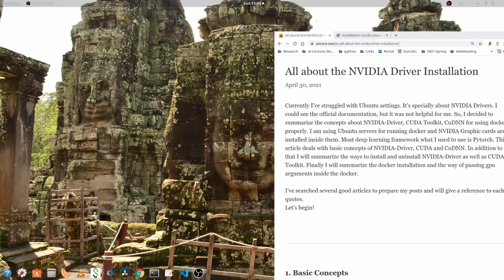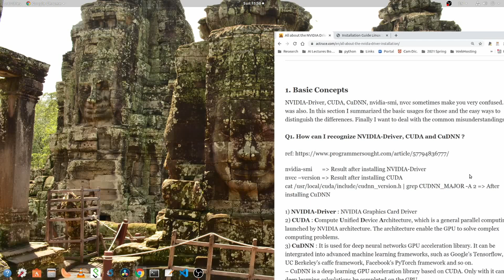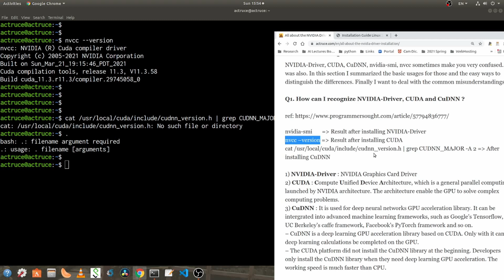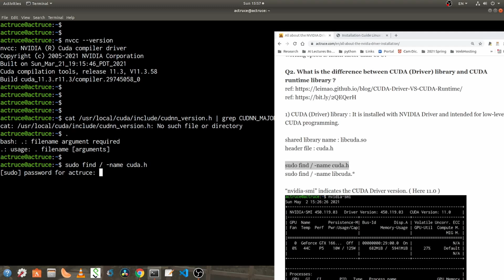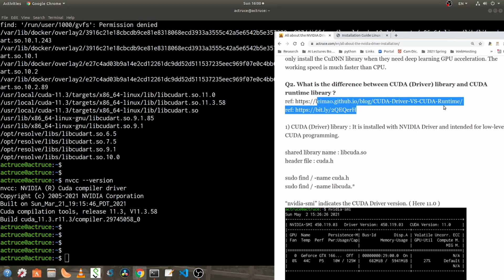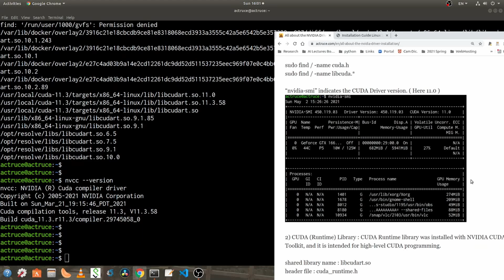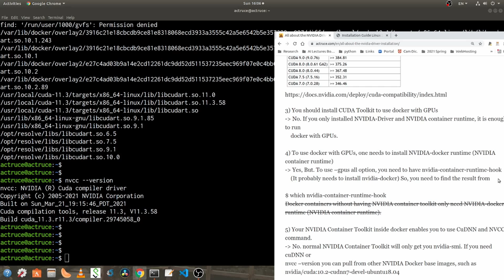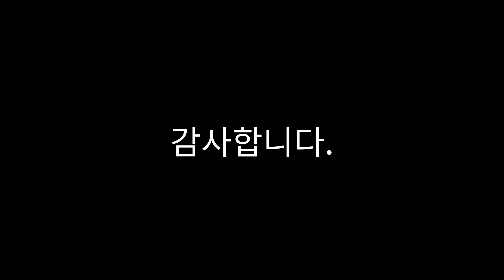딥러닝을 위한 NVIDIA-Driver 설치 1편 - Basic Concepts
NVIDIA-Driver 와 CUDA Toolkit 설치를 위한 기본 개념에 대해 알아보자.

1. NVIDIA-Driver, CUDA and CuDNN
2. CUDA Driver Library vs CUDA Runtime Library
3. CUDA Toolkit and nvcc
4. 흔한 오해들 (Common Misunderstandings)